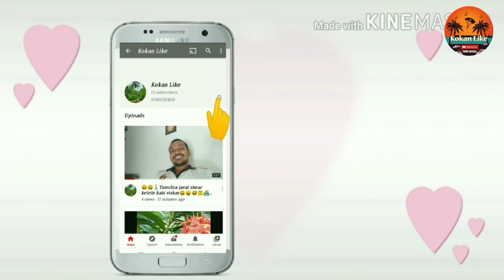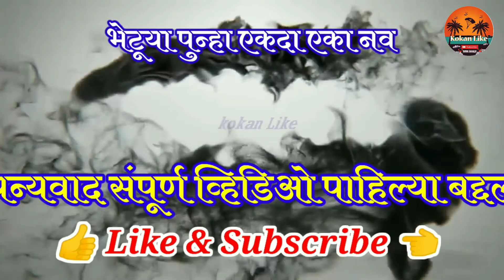अगदी सोप्या पद्धतीने बनवा ओल्या नारळाची वडी / Easy Coconut Burfi Recipe / Narlachi Vadi /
नमस्कार ❤️🙏😊
या व्हिडिओ मध्ये ओल्या नारळाची वडी सोप्या पद्धतीने कशा प्रकारे बनवली जाते हे माझ्या आईने तुम्हाला व्हिडिओ च्या माध्यमातून दाखविण्याचा छोटासा प्रयत्न केला आहे
तुमच्या घरी नारळ असतील तर एकदा तरी अशा ओल्या नारळाच्या वड्या घरी बनवायला सांगा रेसिपी पण खूप सोपी आहे आणि साहित्य पण खूप कमी आहे
आणि अर्ध्या पाऊण तासात ही वडी तयार होते
मित्रांनो तुम्हाला ही व्हिडिओ आवडली तर नक्की शेर करायला विसरू नका 😊🙏

मित्रानो तुम्हला ही व्हिडिओ कशी वाटली नक्की सांगा 😊

मित्रांनो आणि मैत्रिणींनो तुम्हला जर का ही व्हिडिओ आवडली असेल तर व्हिडिओ ला लाईक 👍 करा,
शेर 📲 करा ही व्हिडिओ तुमच्या मित्र-मैत्रिणींना, आणि तुमच्या फॅमिली सोबत,
आणि जर का तुम्ही चॅनेल वर नवीन असाल तर चॅनेल सुबस्क्राईब करायला विसरू नका 😊🙏👍